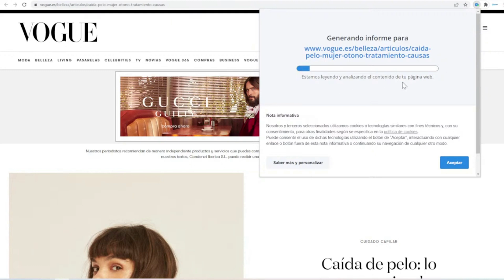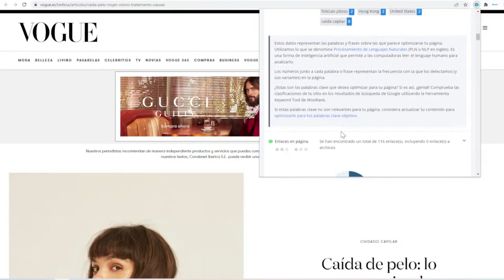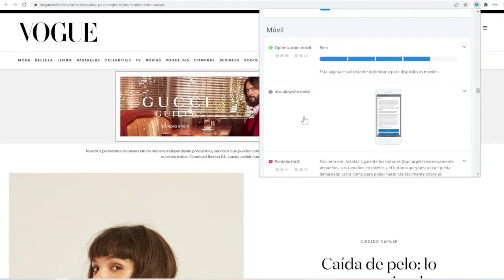Extensión SEO On Page para CHROME 💥 Eficaz y Gratis!!💥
En este video voy a probar en directo la extensión de Chrome WOORANK.
Se trata de una herramienta para analizar el SEO On page de cualquier página web.

ACELERA EL CRECIMIENTO DE TU NEGOCIO!!